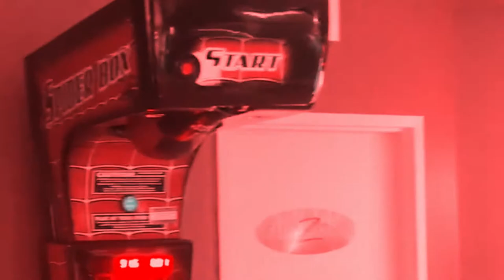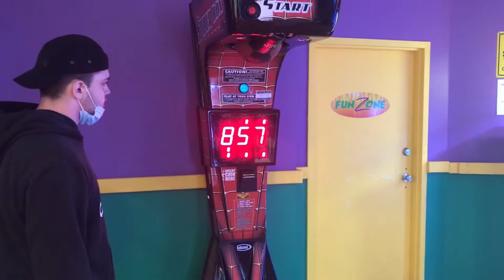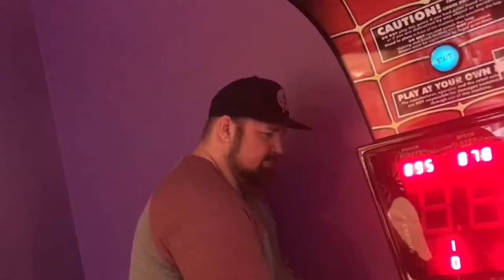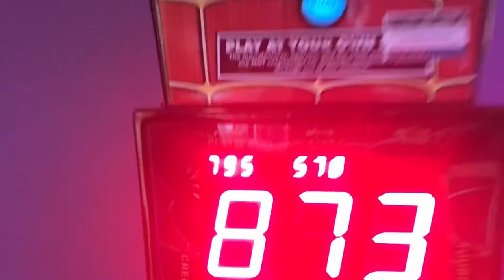7 ft Tall Bodybuilder vs Me Punching Contest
I was determined to beat the record set at a punching machine in our local mall but  I run into a slight obstacle... a 7ft tall challenge some would say. This one is a must see as teenager body builder goes up against former pro wrestler from WWE! Results will surprise you;)